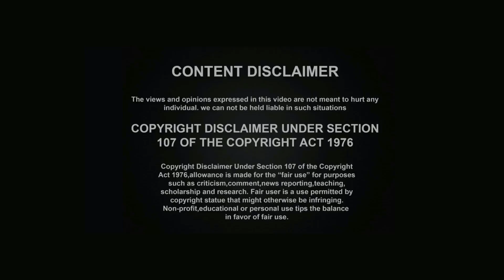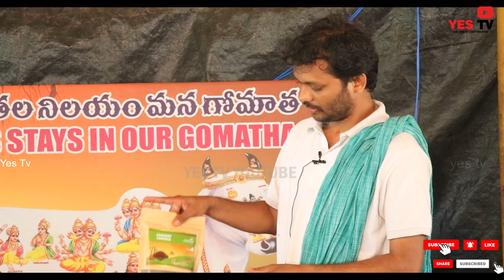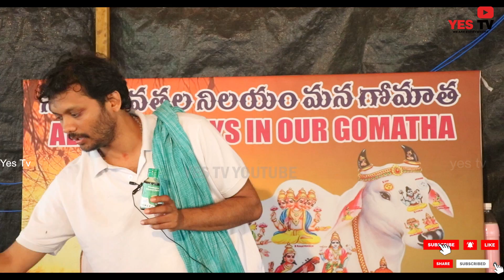మన ఇంట్లో ఉపయోగించే ఈ నిత్యావసర వస్తువుల్లో ఎటువంటి విష రసాయనాలు లేవు||పూర్తిగా ప్రకృతి సిద్దమైనవి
ఈ నిత్యావసర వస్తువుల్లో ఎటువంటి విష రసాయనాలు లేవు, పూర్తి ప్రకృతి సిద్దమైనవిYes TV (we are every where)